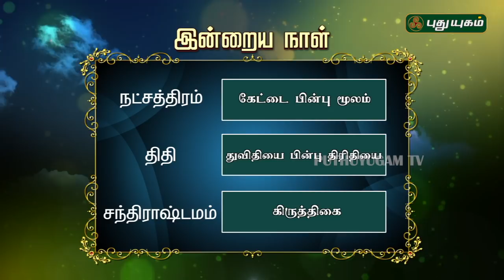இன்றைய ராசி பலன் | Indraya Rasi Palan | தினப்பலன் | Mahesh Iyer | 28/11/2019 | Puthuyugam TV